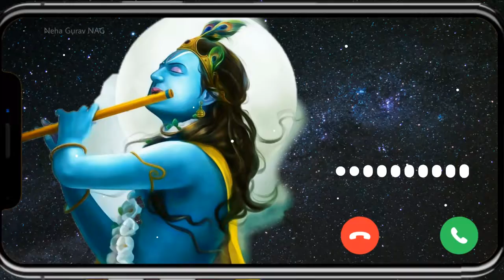Krishna Trance BGM Ringtone |Karthikeya 2 Climax BGM Ringtone